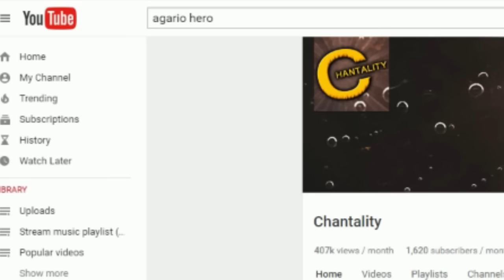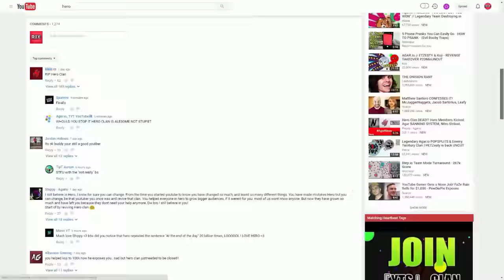AgarNews - Youtube Deleting Subscribers ?? RiP Hero Clan ?!? Chantailty Returns ! Troxx Hacked !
Like if you enjoyed  ( ͡° ͜ʖ ͡°)

This is a quick agarnews video about what is happening lately in agario community !
Youtube deleted subs from every Youtube Channel , hero exposed , hero clan is disbanded and dead currently , chantality is back , troxx got hacked and nitro got a copyright strike from haz , then haz exposed nitro !